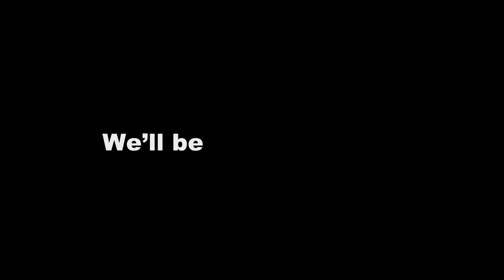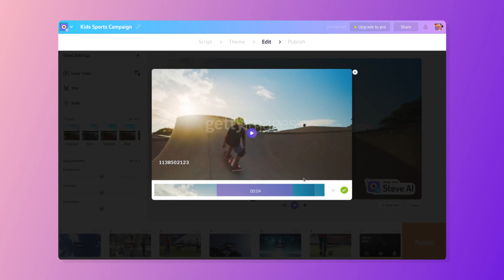Steve.AI Video Challenge | Nike Latest Ad Rise of Kids Recreation | AI Vs Human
Watch to find out if Steve.AI was able to recreate Nike's Viral Ad in our latest HumanVsAI Challenge

The Human Vs AI campaign is back, and this time, we have taken it to the next level.

Our first two videos in this series, where we remade the Budweiser and Apple ads, were loved by Steve users, the AI community, and people who create videos.

Now, for our third video, we have gone head-to-head with another giant - Nike

Nike is one of the most iconic brands in the world, known for its inspiring and innovative campaigns.

One of their recent ads, titled “Rise of the Kids,” showcases the creativity and passion of young athletes from across the Middle East and challenges the common misconceptions that parents have about physical activity.

⏰Timestamps:
00:00 Introduction
00:10 Iconic Video Ad - Nike
00:29 Recreation of Nike Ad using Steve.AI
01:09 Human vs AI Made Video
02:08 Conclusion
02:15 How Steve.AI helps
02:22 End Card